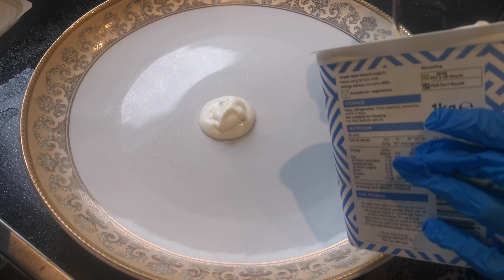delicious vegetable Dumplings.